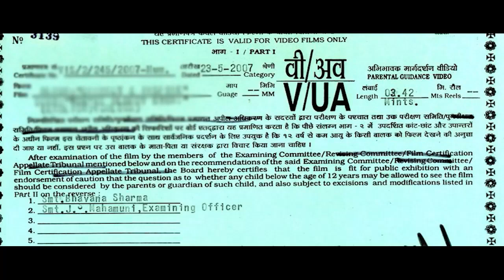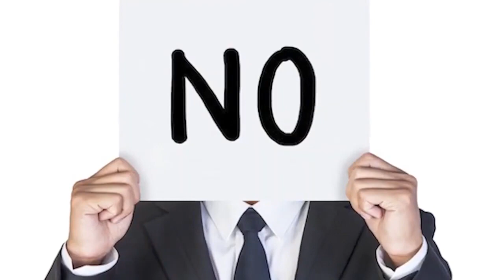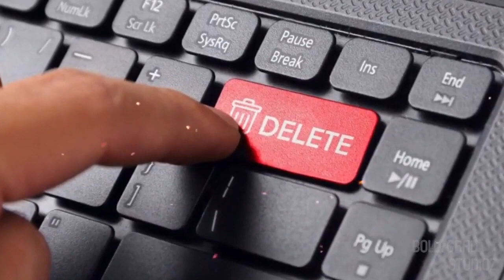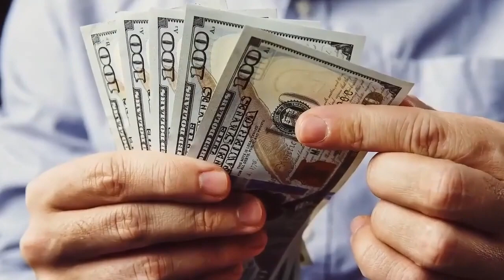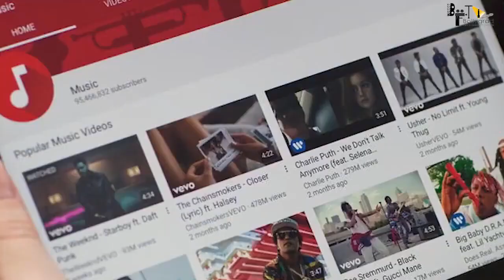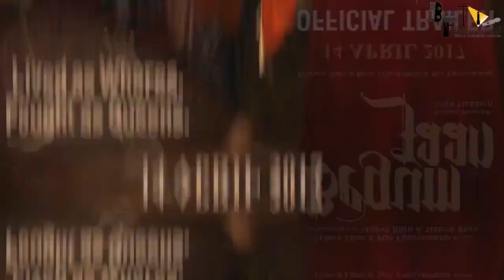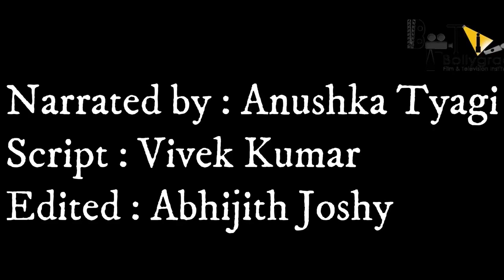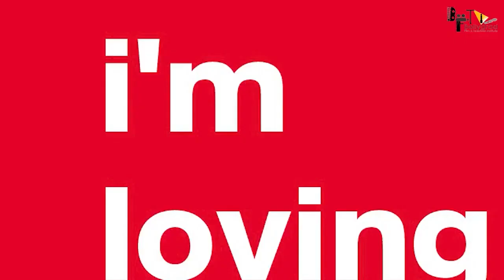GangubaiKathiawadi | Full Movie HD facts | AliaBhatt | Mafia Queens of Mumbai | SanjayLeela Bhansali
Here are some full movie Gangubai Kathiawadi | Full Movie HD facts |Alia Bhatt |Mafia Queens of Mumbai |Sanjay Leela Bhansali
Gangubai Kathiawadi - A story, based on the book “ Mafia Queens of Mumbai” written by  S. Hussain Zaidi, is a film that celebrates the rise of a simple girl from Kathiawad who had no choice but to embrace the ways of destiny and swing it in her favor.

The narrative walks through the life of young Ganga who in no time marks her own territory and becomes Gangubai – The Matriarch of Kamathipura.

Once again, Sanjay Leela Bhansali brings to his audience a moving yet stem-winding story with power-packed performances laced in his magical musical notes.
With a promise to make one and all feel inspired in 2021 as Gangubai Kathiawadi celebrates the journey of a girl who became the voice for women empowerment.

Bhansali Productions & PEN Studios  Present
A Film by Sanjay Leela Bhansali
Produced by: Sanjay Leela Bhansali & Dr. Jayantilal Gada (Pen Studios)

In Cinemas: July 30, 2021

Must watch -